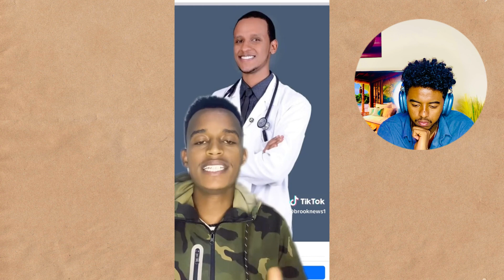ብዙዎችን ያነጋገረው የ ፓስተር ቢኒያም ሽታዬ ውሳኔእና መቅደስ ደበሳይ የልጅ እናት ሆነች /tik tok ethiopian funny videos/EBS TV